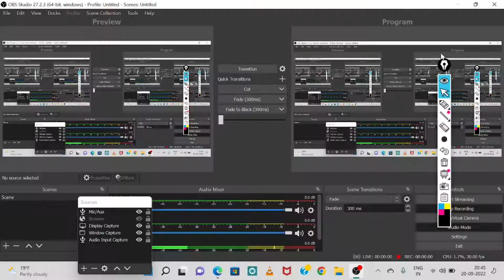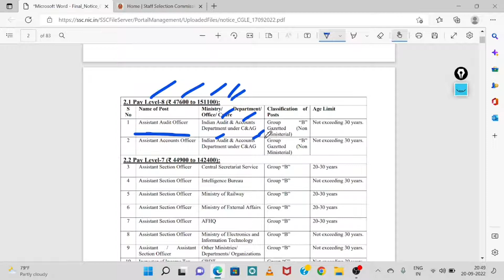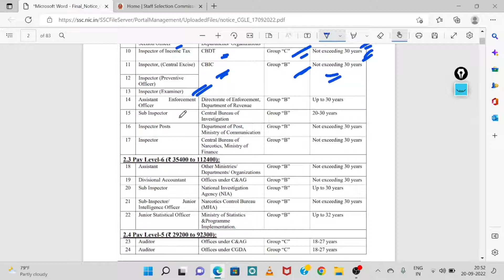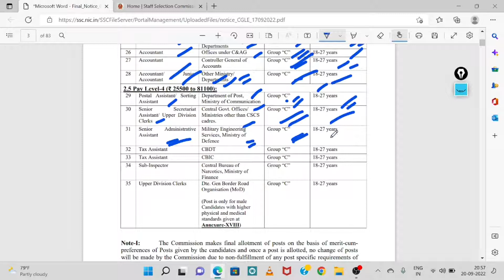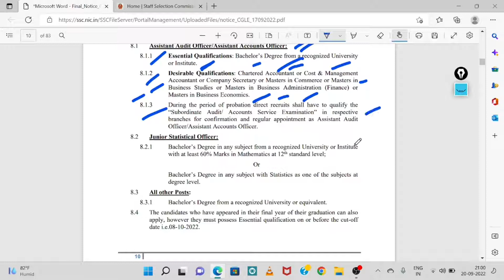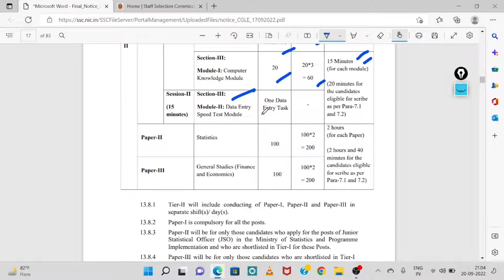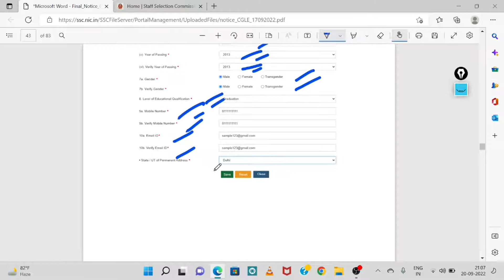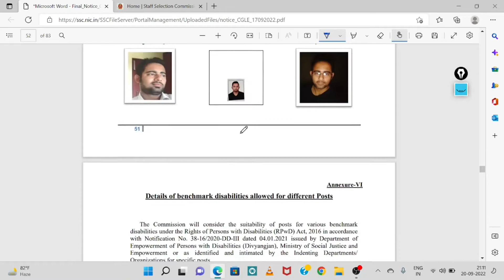ASO Recruitment 2022 ! Total Posts : 20,000+ ! Assistant Section Officer ( ASO ) Vacancy Odisha Job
1.Odisha Panchayat & Block level jobs 2022
2.Odisha Postal Jobs 2022
3.Free job alert
4.Odisha job alert
5.job vacancy 2022 odisha
6.panchayat level jobs
7.Block level jobs
8.odisha post office requirement 2022
9.Primary Teacher Requirement 2022
10.Village level job
11.Aadhar card job requirement 2022
12.Latest Government jobs
13.Sarakari Naukari
14. UIDAI vacancy 2022
15.Odisha tahasil Office Requirement 2022
Odisha Job.
10th Pass Jobs in Odisha 2022.
10th Pass Bank Jobs.
Odisha Job.
Odisha Panchayat Executive Officer Recruitment 2022 ! OSSSC Panchayat Executive Officer Vacancy 2022 | Odisha Collector Office Jobs 2022 ! Odisha Panchayat Level Jobs Vacancy 2022 ! OSSSC New Recruitment 2022 ! Odisha Postal Recruitment 2022 ! Odisha GDS Recruitment 2022 ! Odisha Gramin Dak Sevak GDS Recruitment 2022 ! Odisha TATA Recruitment 2022 ! Odisha TATA Powe Recruitment 2022 ! Rourkela Steel Plant Recruitment 2022 ! Odisha Panchayat DEO Vacancy 2022.